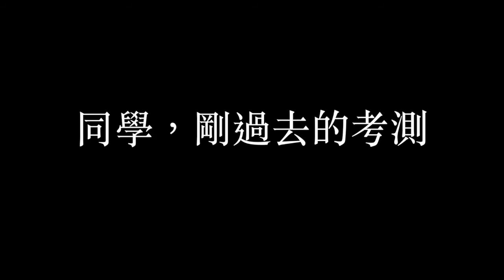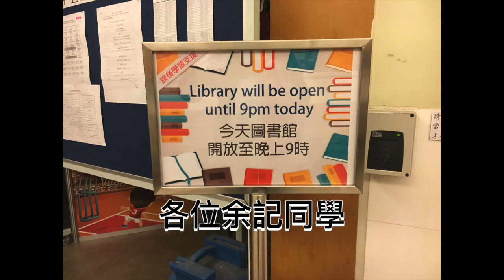自修室宣傳(二）1617(YCKMC)